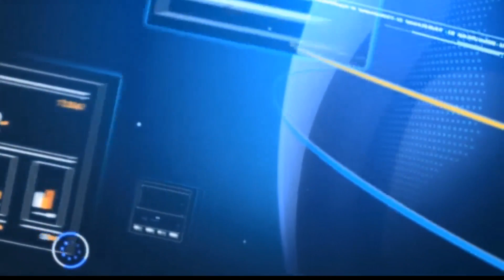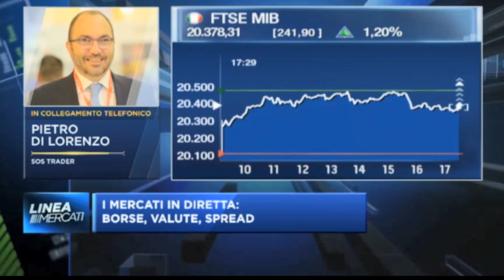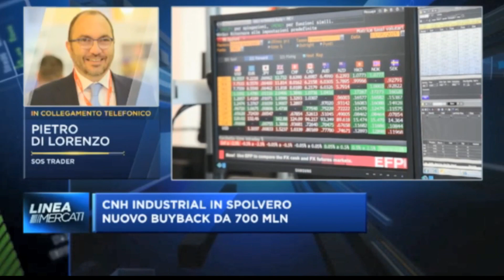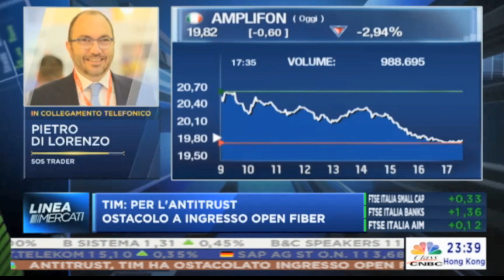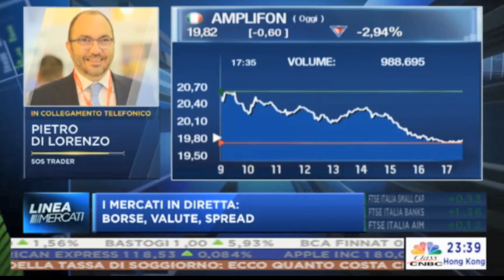Cosa ci aspettiamo lunedi sui mercati?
elezioni, mercati, titoli, spread, azioni, pietrodilorenzo